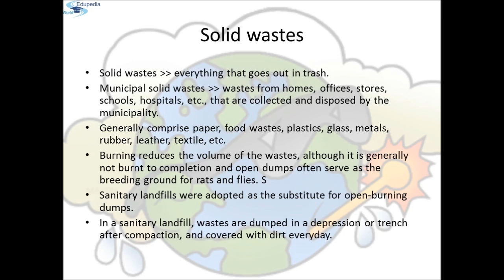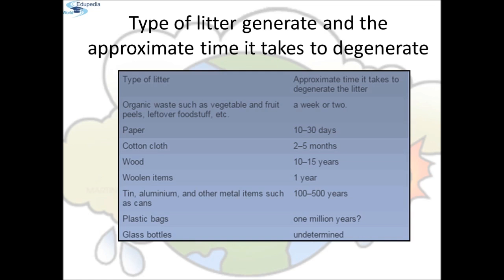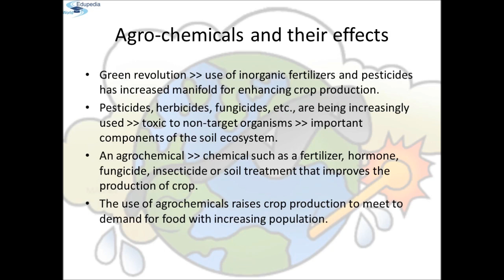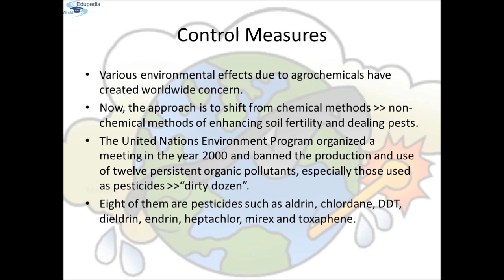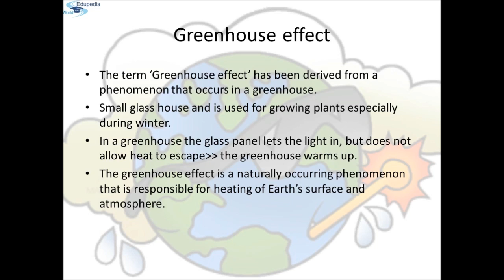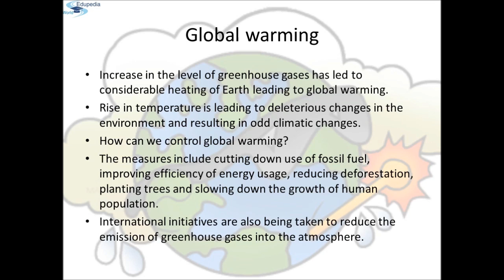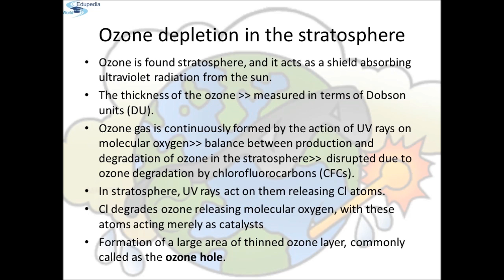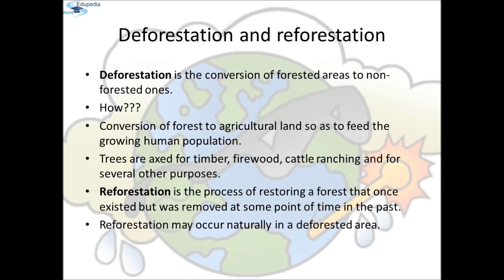Environmental Issues- 3 | Solid Waste and its Management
Biology (Zoology Grade 12): High School Learning:
Solid Wastes and its Management:
Solid wastes- Every thing that goes out in trash.
Category of Solid Wastes
- Garbage
- Organic wastes.
- Toxic wastes
- Recyclable
- Soiled
Solid Waste Management
- Bio degradable
- Re Cyclable
- The Non Bio degradable

Remedy of Plastics
Plastics Wastes.
Electronic wastes.
Hospital wastes.
Agrochemical and their wastes.
 - Green Revolution
 - pesticides

Types of Agrochemical
- Fertilizers
- Timing and Acidifying Agents.
- Soil Conditions
- Pesticides
- Chemicals used in animal husbandry ,such as antibiotics and
  hormones.

Environmental Effects.

Control Measures

Radio active Wastes.

Pictorial representation of Green house effect.

Relative Contribution of various green gases to total global warming.

Global Warming

Ozone Depletion in the stratosphere.

Picture of Ozone hole.

Degradation by improper resource utilization and maintenance.

Deforestation and Reforestation.